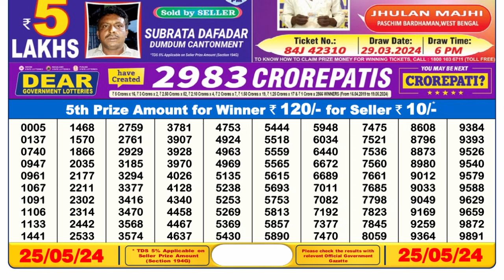Nagaland Lottery Sambad Live 6pm 25.05.24